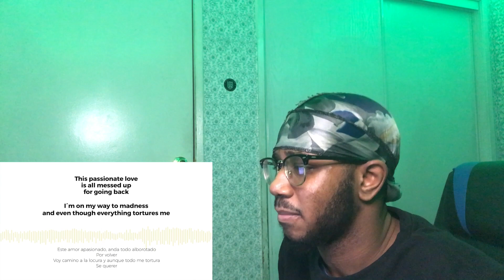Vicente Fernandez - Volver Volver (Reaction)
First time reacting to Vicente Fernandez tell me what y’all think 💭 about Vicente in the comments and things I didn’t know 🤔

Outro Song 🎵